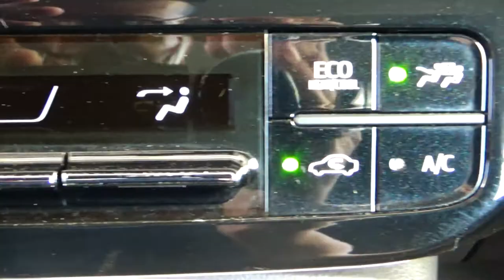Toyota / Prius / 2017 - 6548